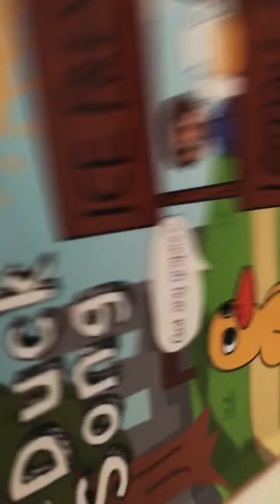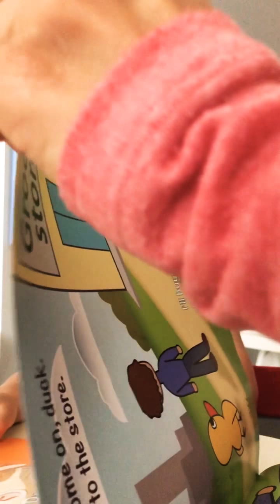Toby sings The Duck Song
Toby loves this viral YouTube song and there’s a book version that he can sing to!